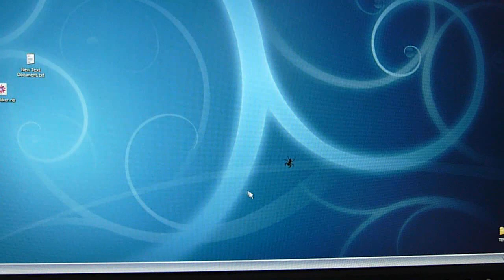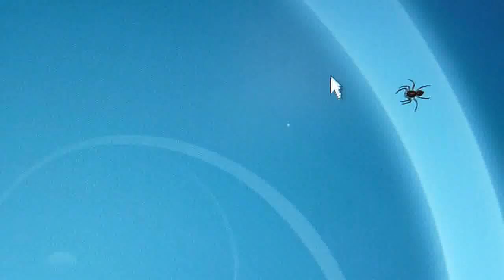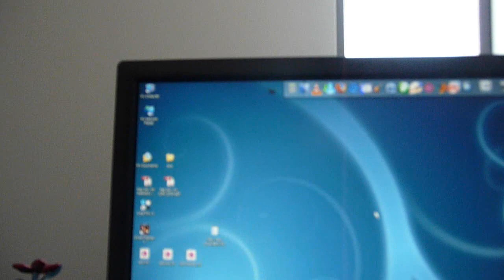Jumping spider hunts mouse pointer on screen!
Small spider wolf in my screen aggressively hunting for the mouse pointer. This spider lived in my monitor for a couple of weeks and it was very territorial as you can see in the video!! :)